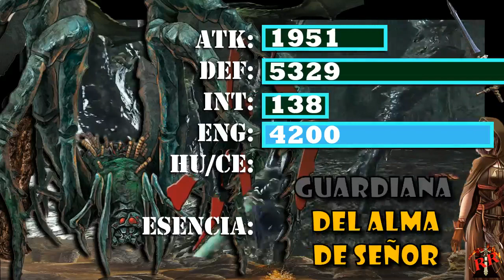La Verdad Sobre LA AMADA FREJA DEL DUQUE|| Lore y Niveles De Poder De Dark Souls 2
La Ruina Retorcida es una entidad que se ah manifestado a lo largo de Eones, su guardiana Actual es una criatura aterradora que se comió al pueblo de Tseldora, La amada Freja Del Duque, solía ser un insecto solitario pero el alma de un gran señor la convirtió en una pesadilla viviente.

Date una vuelta por mi canal para ver más videos acerca de los niveles de poder de seres y personajes de diferente universos  además de otro tipo de temas y si te gusta el contenido suscríbete.